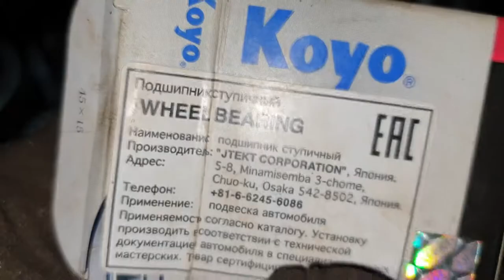Замена подшипников на Can-Am Brp Outlander 1000 XMR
Замена подшипников в заднем рычаге, на Brp outlnader xmr 1000
Берегите себя